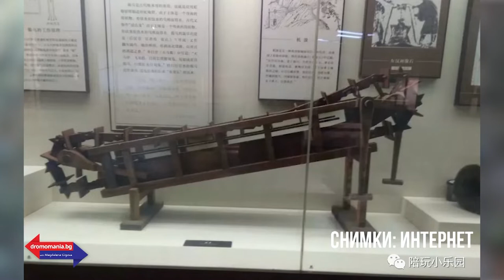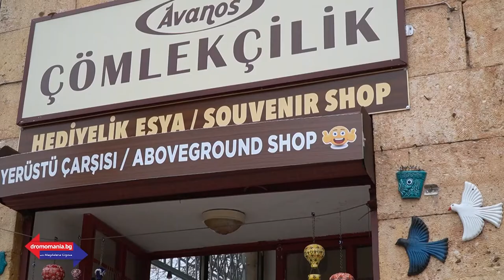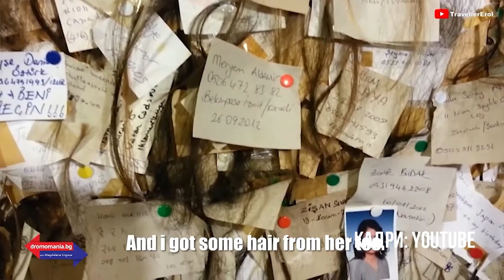От Кападокия до Китай - Dromomania, еп.5.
Пътешествията по света продължават и тази седмица, само в Дромомания, по единствената здравна телевизия, Code Health TV.
Чаровната Гергана Стоянова, ще ни разкрие тайните на грънчарството, предавани от поколения в Кападокия.
Д-р Димитър Владиков пък, ще ни разходи из най - туристическия град в Китай, Ханджоу.
Не спирайте да “пътешествате” с Дромомания, мястото, на което светът идва при вас!